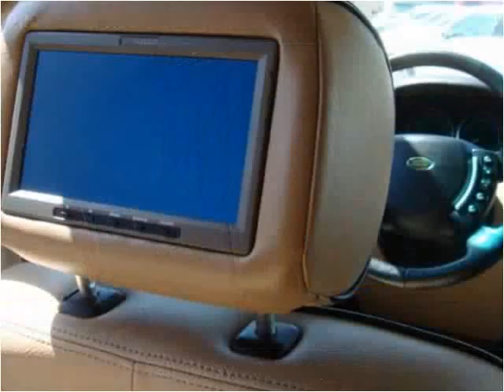2004 Land Rover Range Rover Used Cars Inglewood CA